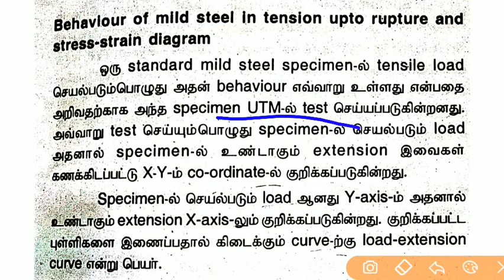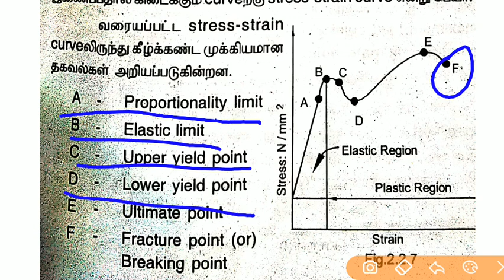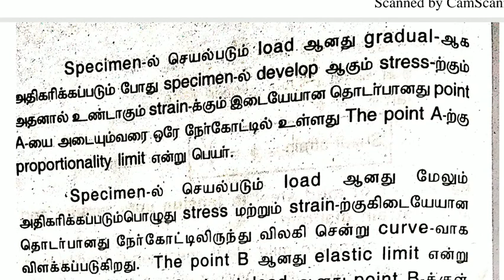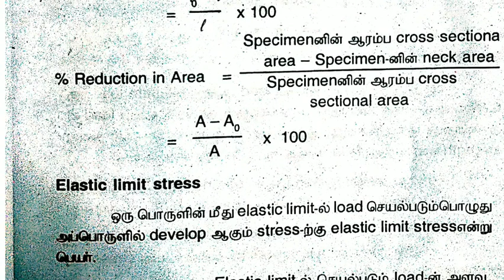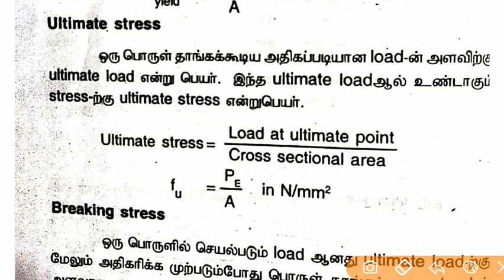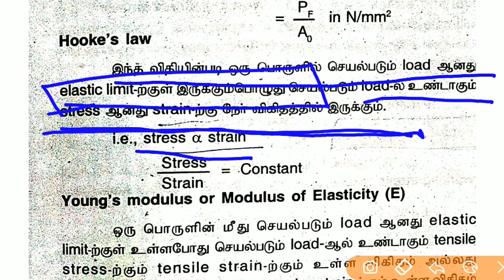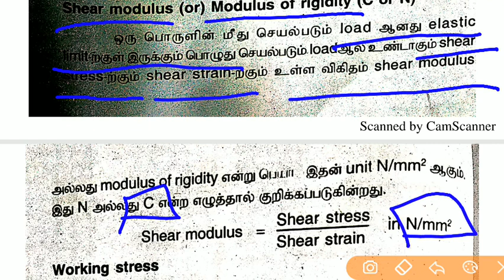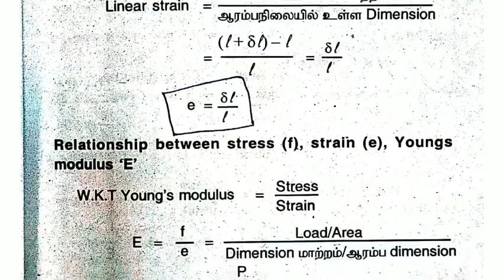Stress strain diagram for ductile material in Tamil